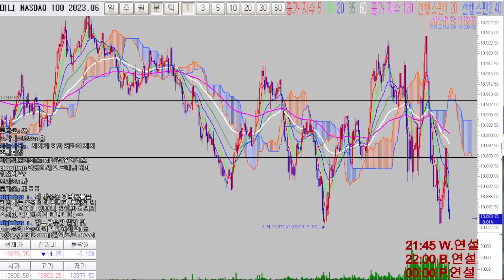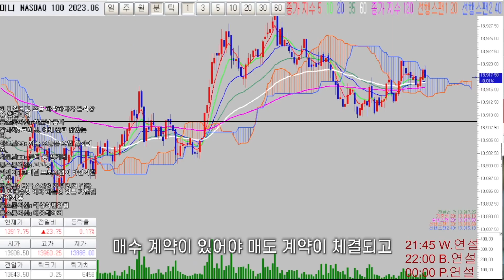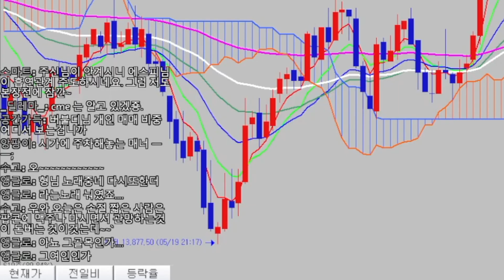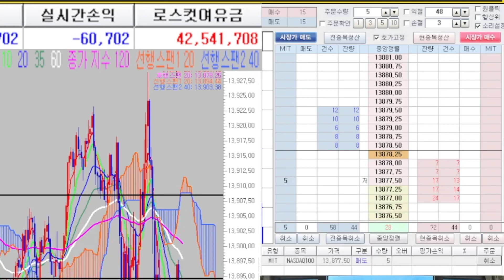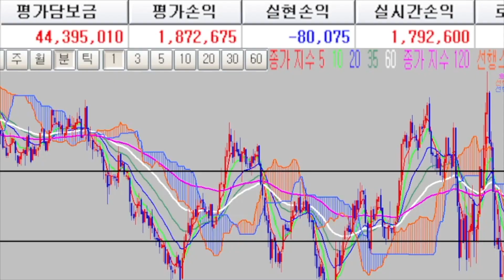해외선물 나스닥 지수의 뜬금없는 300포 상승!?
해외선물 실시간 방송 중 최근 유동성 없는 장세에 전일 나스닥 지수가 300포 넘는 상승이 나왔다고 합니다 과연 무슨일일까요?